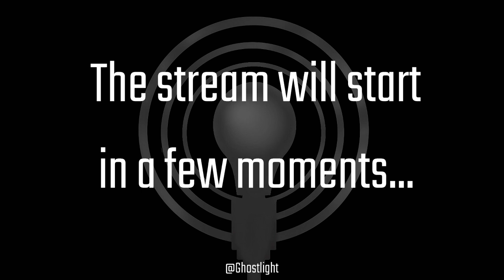Fistful of Vengeance | Weird West One-Shot!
In a weird west being torn apart by a substance called Bloodstone, four daring women find themselves with no choice but to hunt down the mutated monsters who wronged them.

Fistful of Vengeance is a One-Shot created by Ted Bushman and produced by Ghostlight RPGs. The show uses the game system Fistful of Darkness which is a hack on Blades in the Dark by John Harper.

Character Art by Rebecca Munoz-Smith

Title Music by Emily Johnson-Erday

*Cast*
Rebecca Munoz-Smith as Kayleigh Gallagher
DeLaney Westfall as Delilah Beauregard
Kristin Perkins as Mathilde Schrieber
Ted Bushman as Game Master